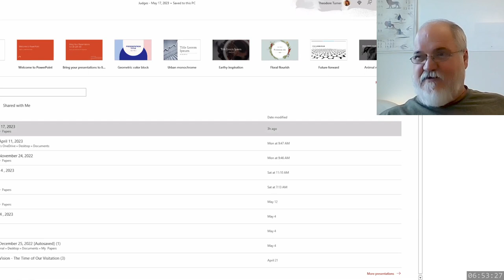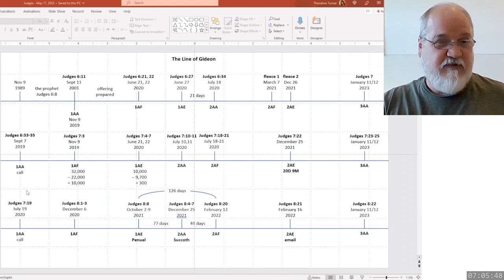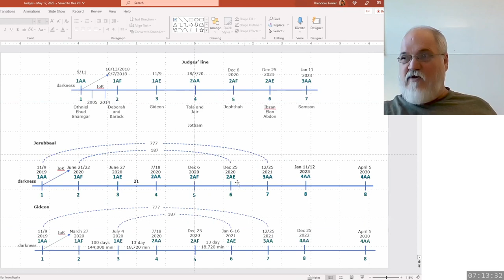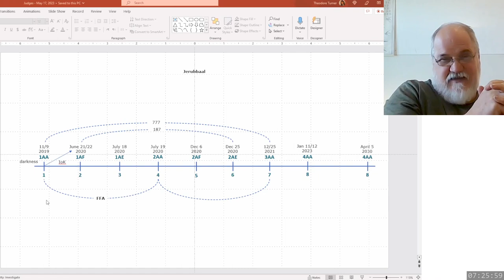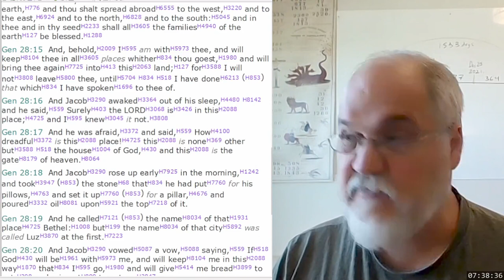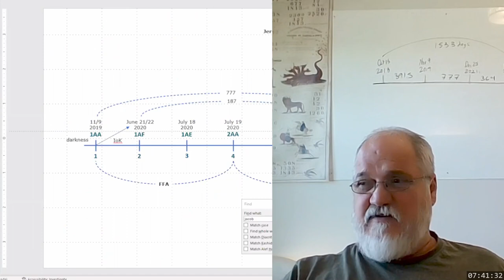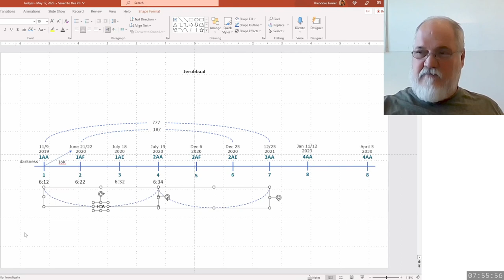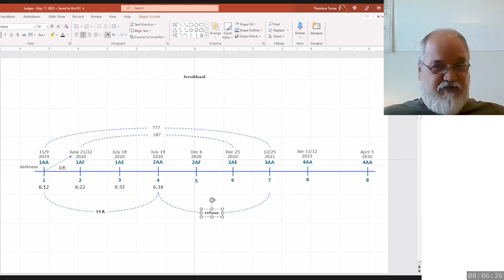2023 05 24 358. Understanding The Lines